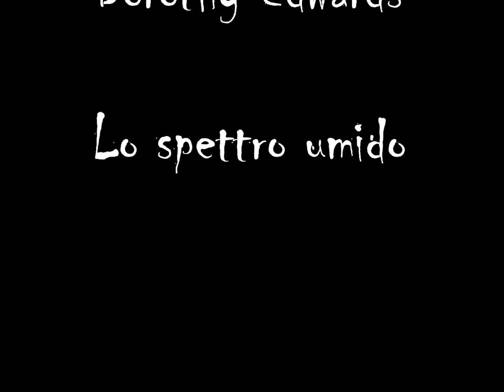Speciale Halloween - D. Edwards: Lo spettro umido - Audiolibro ita [Lettura di Vir]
LEGGIMI PLEASE!

Dorothy Edwards

Lo spettro umido

Breve racconto per omaggiare anche quest'anno il giorno di Halloween 🧛‍♀️👻🎃 Buon... orrore a tutti! 🤣

Lettura di Vir
Editing di Vir
IO ho realizzato il video

📲 Gruppo Telegram: VIR La forza delle parole - Audiolibri 🎧🎤📚
Benvenuti nel Canale Telegram di Vir, per rimanere sempre aggiornati sulle pubblicazioni e tanto altro! 🤗✔

A singular perversion from Youtube Library

Io non ho diritti nè sul testo, nè sulle immagini, nè sulle musiche. I diritti vanno ai legittimi proprietari. Questa lettura non deve essere assolutamente intesa come sostituzione della copia cartacea o digitale. La voce è mia.